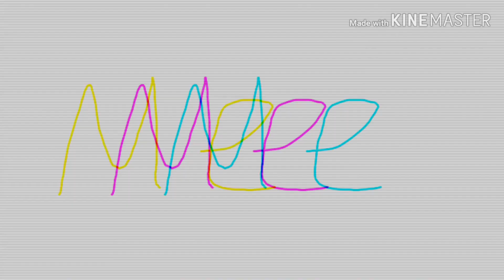Heartless ll meme ll (flipaclip)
Открой меня~~~

Привет, я Вика. Мне 11 лет.
Люблю зависать в Твиттере и в ВК. Любимые паблики - "Твои мужики", "Ну что-то есть", "Великий комментатор".
Я меломан. На моей стр в ВК более 2к песен.
Люблю рисовать/анимировать, играть на фортепиано и печенье

Поки ^3^